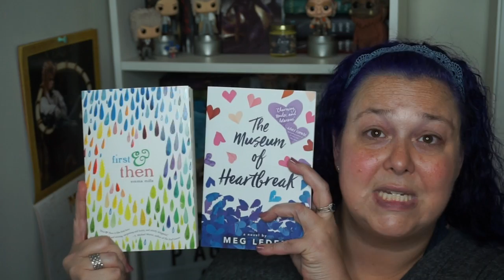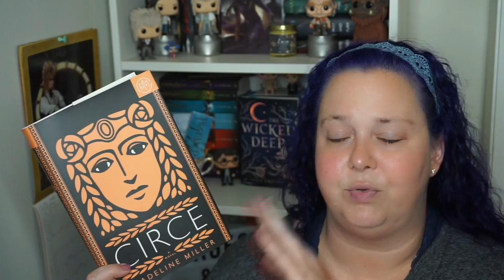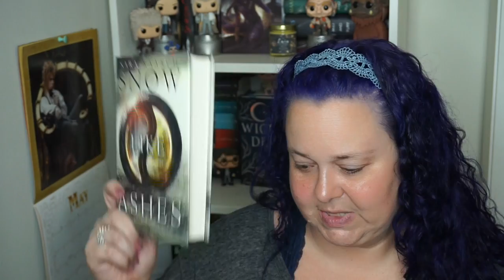My June 2018 TBR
**OPEN ME**

It’s time to chat about what I will be reading in June, what book potentially came with me to Book Con and what Book of the Month book I’m reading this month.

If you’re interested in Book of the Month and want to sign up, consider using my link and we both get a free book!

Pick up my book, Shoot Down the Wendy Bird on Amazon, B&N, Book Depository and tons of other booksellers.

Happy Reading
Julie